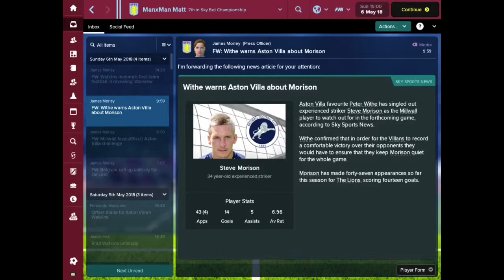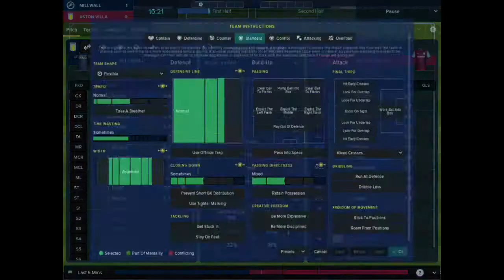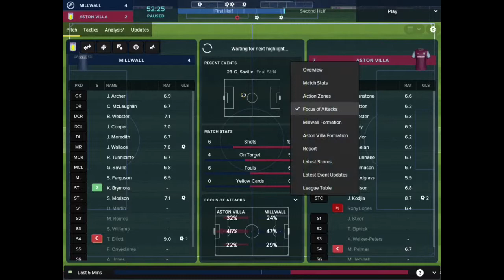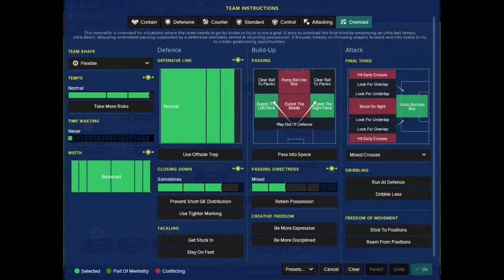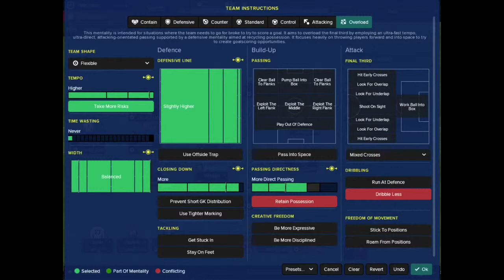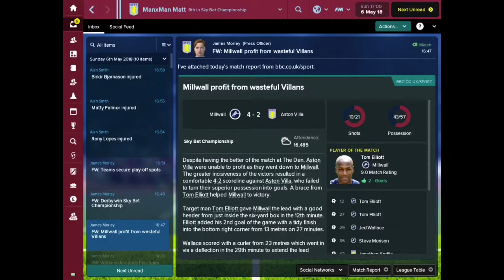FM Touch 18 Villa - Villains Rebuilt - Episode 4 - end of the season Aston Villa Vs Millwall.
Episode 4 of my FM Touch 18 save Villains rebuilt. This will be the last game of the season against Millwall. If we make it to the playoffs there will of cause be these in future episodes in this football manager touch 18 series.